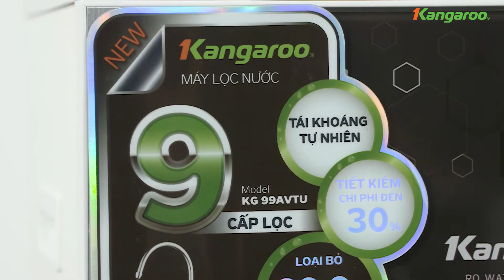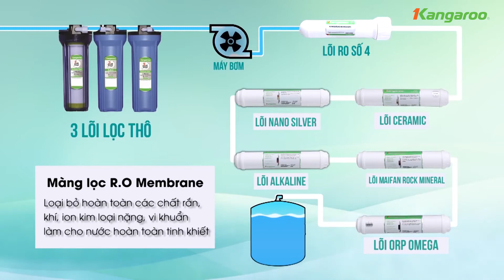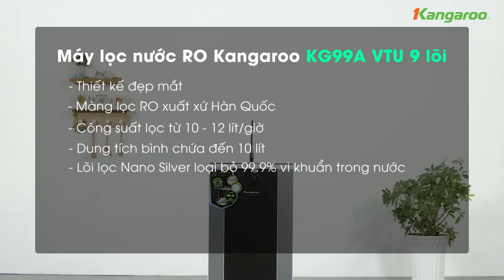Máy lọc nước Kangaroo KG99A VTU 9 lõi Độc quyền ĐMX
Luôn nằm trong TOP bán chạy nhất trên toàn hệ thống Siêu thị Điện máy Xanh, đủ cho thấy sức hút và chất lượng của Máy lọc nước Kangaroo KG99A VTU được các gia đình đánh giá rất tốt.

Sử dụng hệ thống 9 cấp lọc, cùng màng lọc RO Membrane hiện đại nhập khẩu từ Hàn Quốc, giúp lọc sạch nước an toàn, bổ sung khoáng chất và tạo độ kiềm tính tối ưu cho sức khỏe.

1. Lõi sợi PP 5 micron: Loại bỏ tạp chất, cặn bẩn kích thước lớn hơn 5 micron có trong nước, tăng thời gian sử dụng cho các lõi kết tiếp.

2. Lõi than hoạt tính: Loại bỏ Clo, Clorine, hấp thụ chất hữu cơ dư thừa, các chất khí gây mùi trong nước, kim loại nặng, thuốc trừ sâu, chất gây mùi và các chất oxy hóa gây hỏng màng RO.

3. Lõi sợi PP 1 micron: Loại bỏ tạp chất, cặn bẩn kích thước lớn hơn 1 micron có trong nước, rong rêu, bảo vệ màng RO

4. Màng lọc RO Membrane 50GDP: Lọc sạch ở cấp độ phân tử các ion kim loại nặng, amoni, asen, các chất hữu cơ, vi khuẩn, virus,…

5. Lõi Ceramic: Lọc 99% chất rắn hòa tan, các ion kim loại, tạp chất hữu cơ, loại bỏ vi khuẩn gây các bệnh về tiêu hóa, như: E.coli, Coliform, Cryptosporidium, Giardia, trầm tích, clo, mùi hôi,...

6. Lõi ORP: Tạo ra nước có pH và điện giải phù hợp trở thành nước uống tốt cho sức khỏe, giải độc cơ thể, hỗ trợ tăng cường miễn dịch.

7. Lõi Alkaline: Tăng chỉ số pH, bổ sung khoáng chất tốt cho cơ thể, hỗ trợ giảm quá trình oxy hoá, tạo nước kiềm tính trung hòa axit dư thừa có trong nước.

8. Lõi Maifan Rock Mineral: Bổ sung Canxi, Magie, Natri, Kali và những khoáng chất khác, các chất điện giải có ích cần thiết cho cơ thể con người. Nâng cao pH, giúp trung hòa axit dư làm cơ thể khỏe hơn.

9. Lõi Nano Silver: Diệt khuẩn, khử mùi, tạo vị ngọt tự nhiên cho nước.

**Máy lọc nước Kangaroo KG99A VTU được phân phối độc quyền tại Siêu thị Điện máy Xanh toàn quốc**